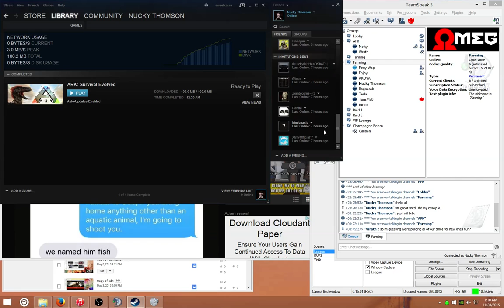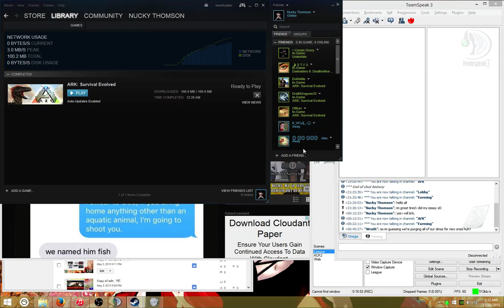Life in Omega Part 2 (Freak Out) - Ark survival evolved, Official Server 74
Life In Omega Part 2 - Ark survival evolved, Official Server 74

I infiltrated Omega This is daily life in Omega Part 2.

Backstory I was the Leader of Gotham, My tribe did a Military Cue on me took everything from me. This is how easy i can take some stuff from them.